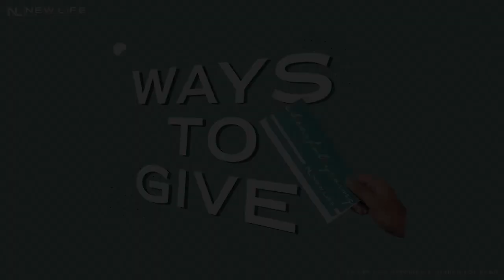Greater Than You Think | Pastor Romil Napila | February 7, 2021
Pastor Romil Napila will share about the giant killer and the giant watcher and what separates the two in his message called, "Greater Than You Think".

We continue to make Jesus known and together, we will be stronger.

As per the Intellectual Property Code, public performance of our worship services are permitted as a charitable & religious institution